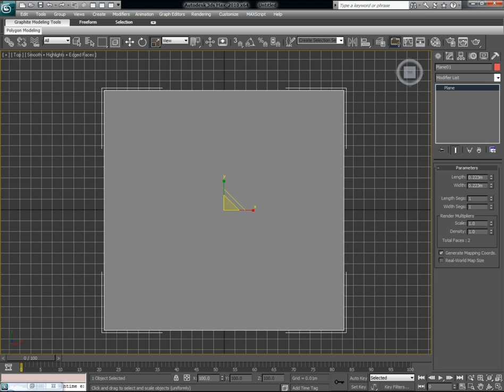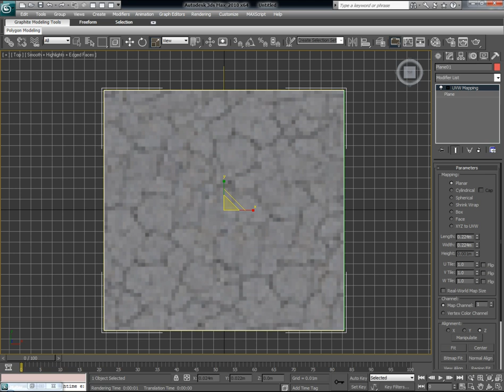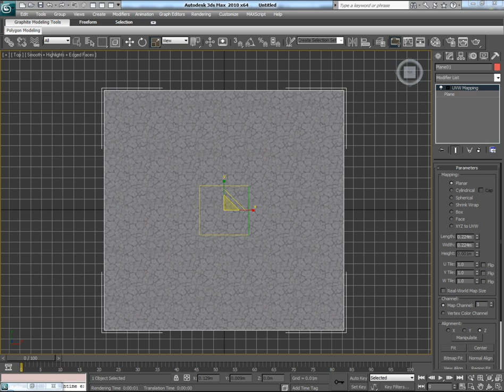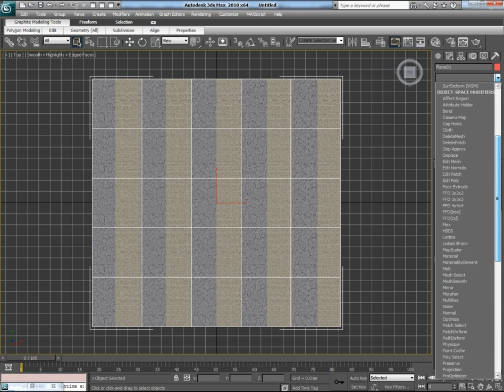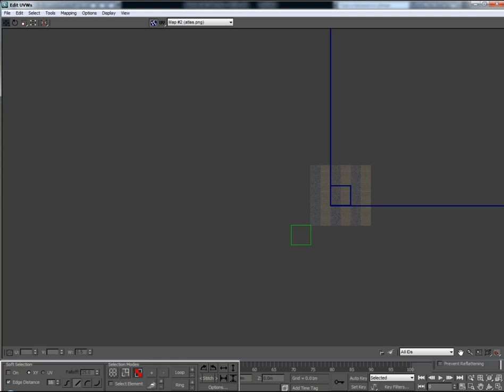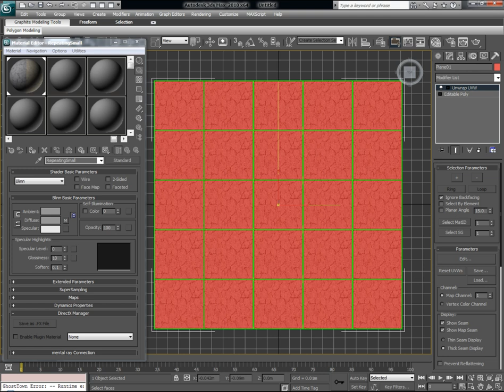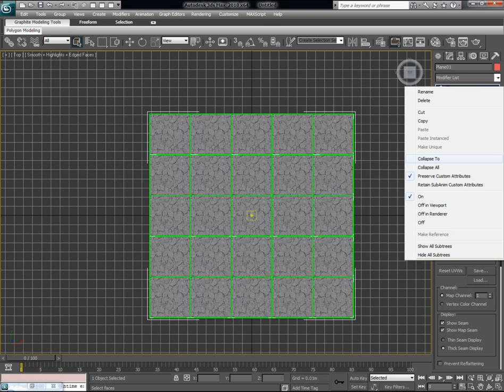Texture Atlas Tutorial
Basic explanation and example of what a texture atlas is and how it applies to game engines such as unity3d game engine. Using 3d studio max, I will attempt to explain why texture atlasing is important and how it plays an important role in increasing performance as well as lowering file size.